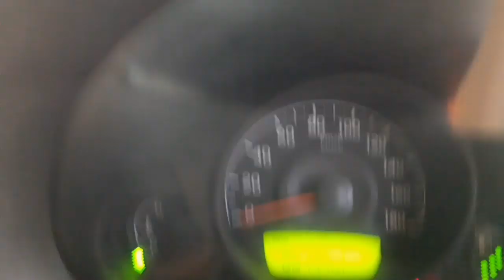Today's best car deal #54 Hyundai car low budget| मात्र 1.35 में लें ये शानदार कार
दोस्तों ये गाड़ी UP में है अगर आप इसे PURCHASE करना चाहते हैं अपने DISST के साथ अपना CONTECT NO को  COMENT में शेयर करें   फ्रेंड्स लेटेस्ट ऑटोमोबाइल NEWS ओर ऑफ़र्स, इवेंट्स,ओर अपडेट के लिए सब्सक्राइब करें ओर अगर आपका है new या used गाड़ियों का बिजनेस  तो आप अपने बिजनेस के प्रमोशन संपर्क करे हमारे चैनल से लिखें कमेन्ट बॉक्स में डिटेल्स ओर हमारी टीम आपसे संपर्क करेगी ओर अपने SUBSCRIBER  ओर VIEWERS  के बेनिफ्ट्स के लिए आपका प्रमोशन करेंगे अपने चैनल पर  इसके अलावा हमारे वो सदश्य जो अपनी new गाडी  purchase करने के यादगार  पलों को रखना चाहते है जीवंत तो संपर्क करें हमारे चैनल से कमेन्ट बॉक्स में लिखें अपना no  हमारी टीम करेगी आपसे संपर्क ओर आपकी वीडियो  शूट कर चैनल पर लायी जाएगी  है और दोस्तों  बहुत से बेनिफिट के लिये ये  हिंदी चैनल subscribe करे ओर वीडियो को LIKE करें और अपने फ्रेंड्स को शेयर करें ये इंफोर्मेटिव वीडियो और देखें लेटेस्ट news, offers, events, launch or रहें लेटेस्ट टेक्नोलॉजी से update or daily dekhen latest video namaskar